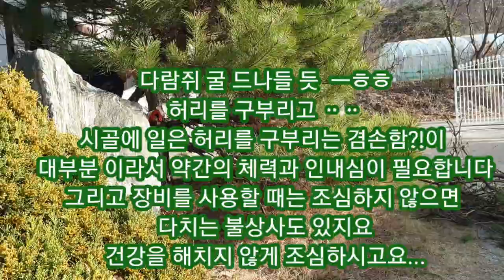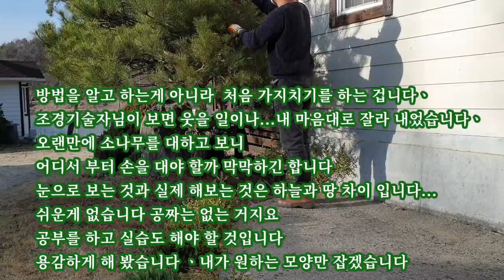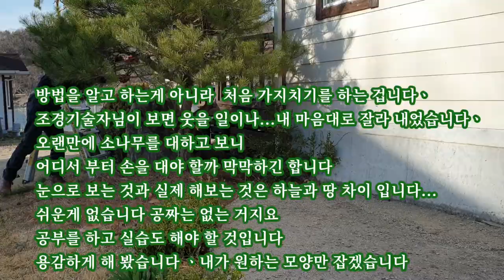[나무 자르기 #1] 소나무전지 1. Pruning ㅡ 공부 좀 하고 할 걸 그랬지 ?ㅡ Pine 소나무 가지 자르기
소나무전지 ㅡ
조경수로 심어진 소나무가 너무 산발해서 가지 자르기를 해 봤습니다
혼자 작업하느라  근접 촬영은 할 수 없었는 데요
 전체 모양을  보며  굵은 가지를 잘라내고  잔가지를  잘랐습니다ㆍ
소나무 주변에 꽃을 심을 공간은 확보가 되었습니다 ㆍ
너무 오랫동안 돌보지 않아서  떨어진 솔잎이 많이 쌓여서 떡 층을 이룰 정도입니다ㆍ
 소나무에 아직 송화는 없었습니다
 나무에 물이  올라오는 시기라  송진이 많이 흘러서 조심스럽게  작업을 했지만 옷에는 송진이 많이 묻었고요 , 송진 냄새가 진하게 올라왔어요ㆍ
잔가지 작업은 한번 더 할겁니다

감사합니다ㆍ 🌹
건강하세요🌳🌳🌳